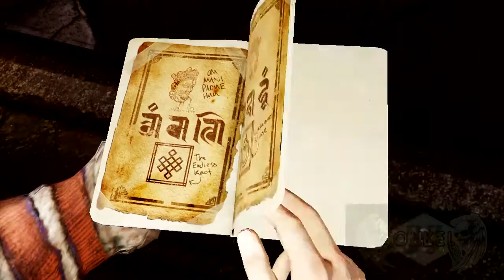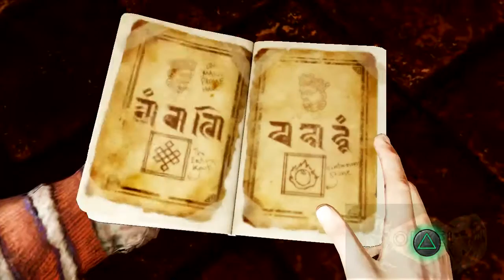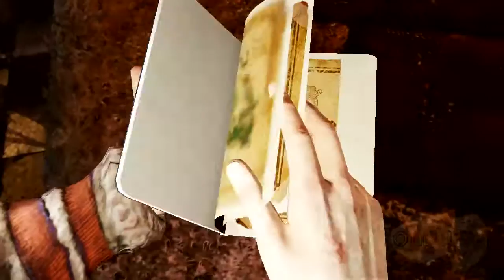Uncharted 2 Among Thieves Kapitel 24 Die Straße nach Shambhala